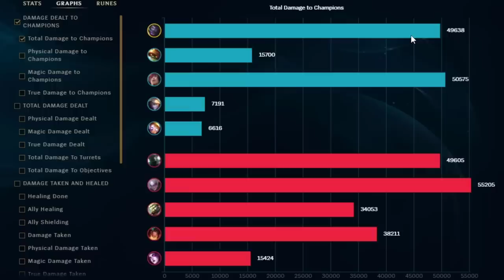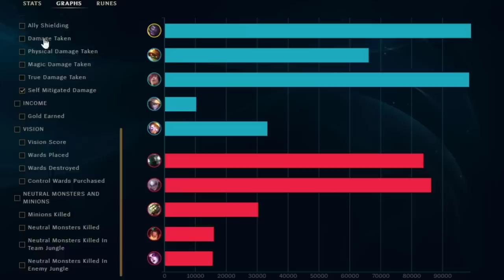TANK DR. MUNDO ACTUALLY DEALS THE MOST DAMAGE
MAXIMUM HP MUNDO IS ACTUALLY ONESHOTTING PEOPLE THANKS TO TITANIC HYDRA AND HIS INSANELY OP ABILITY KIT. DR. MUNDO IN SEASON 13 IS JUST BROKEN!

1 like= 1 challenger xd